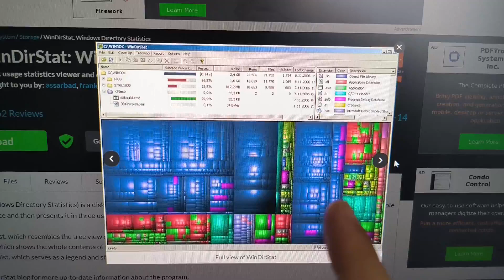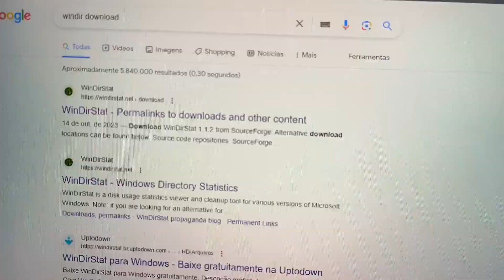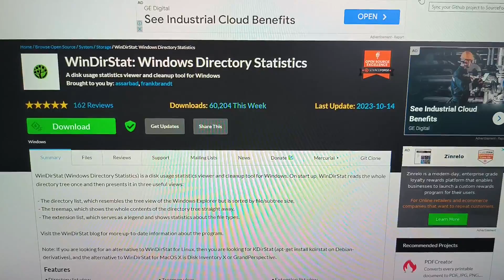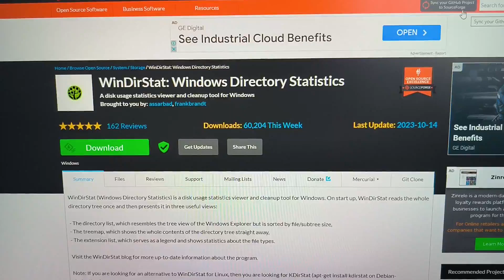Baixar Windir gratuito para liberar espaço no seu PC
Excelente ferramenta para identificar os arquivos que estão ocupando espaço no seu HD, SSD ou m.2.